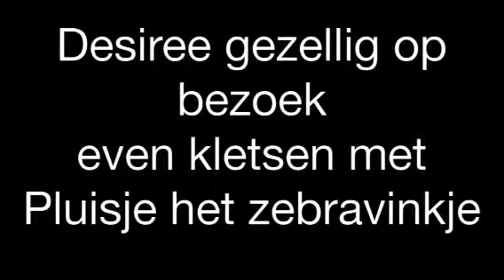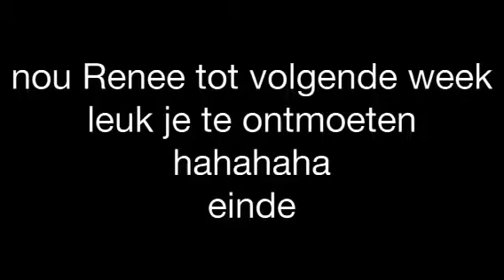Desiree gezellig op bezoek